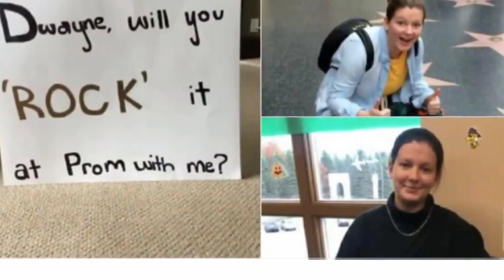After Prom Rejection, Teen Hears Famous Voice Over Loudspeaker, School Erupts Into Chaos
- audio story

 - love stories

 - interesting stories

 - fascinating stories